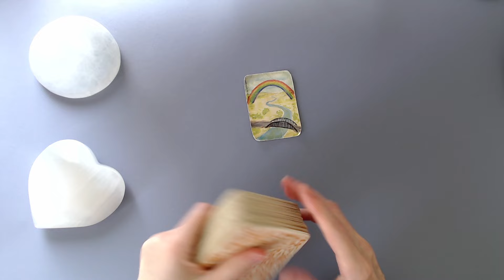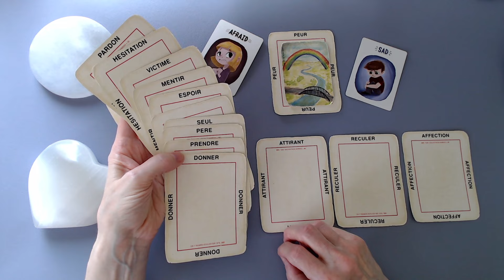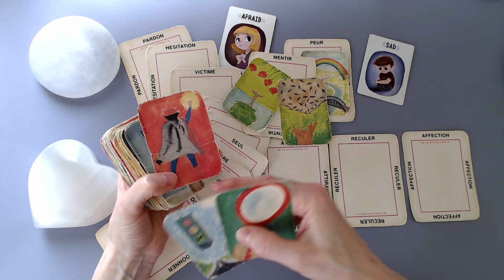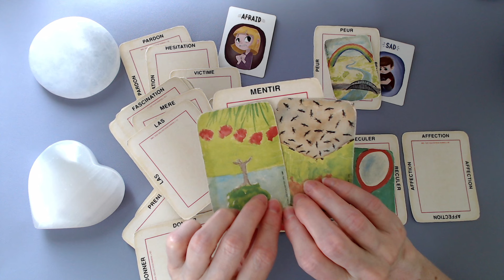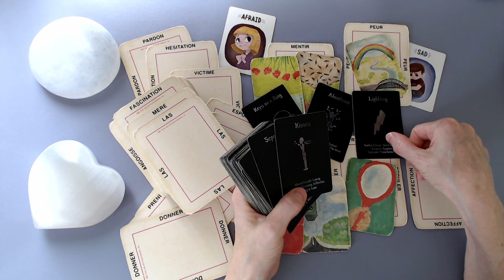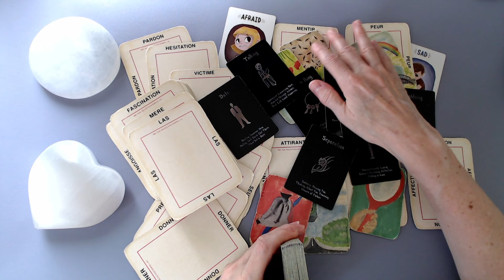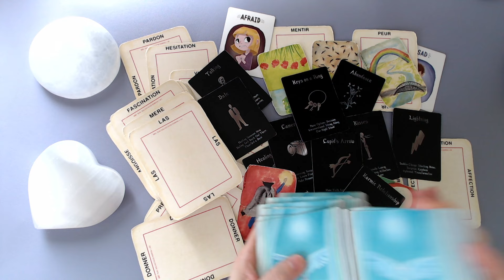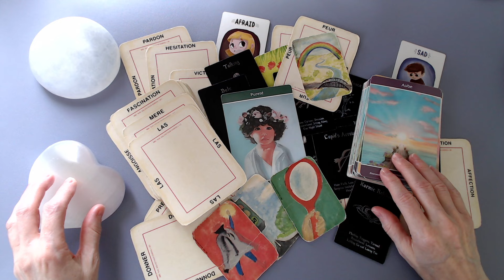SCORPION ♏ Veux-tu lui pardonner? Il a peur. Il veut te dire la vérité! Il tient à toi.